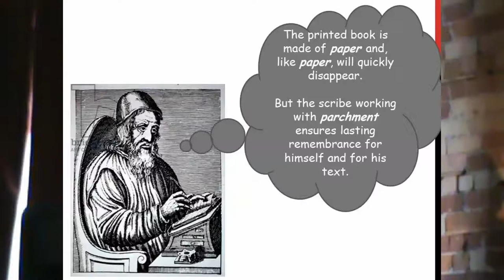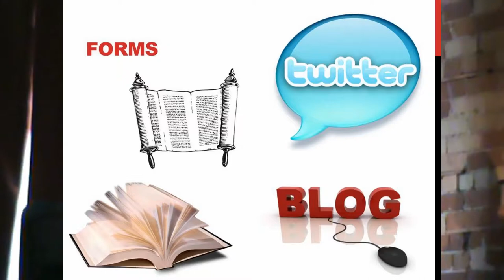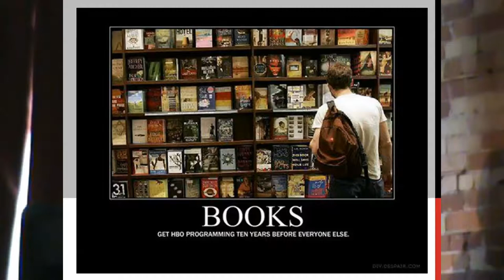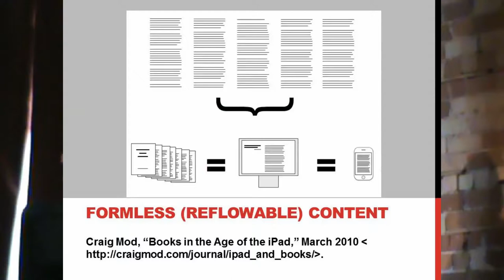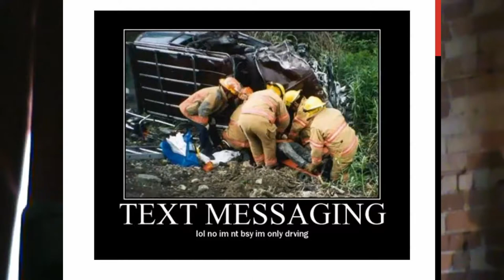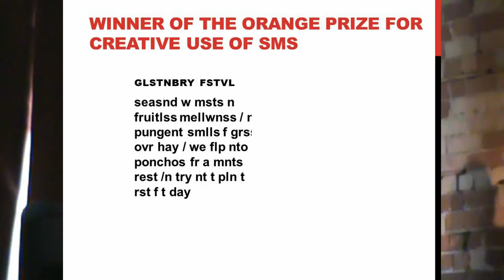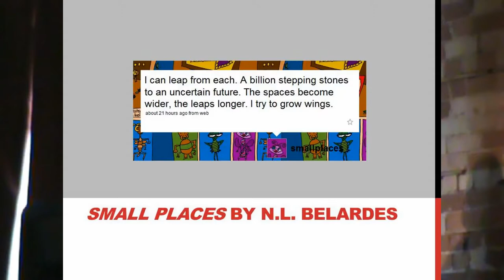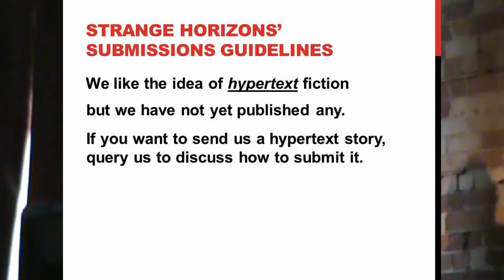Helen Marshall, "The Book is Dead, Long Live the Book": Some Thoughts on the Coming of eBooks